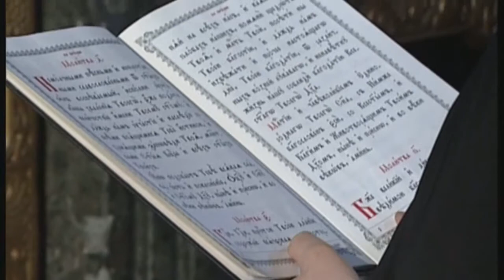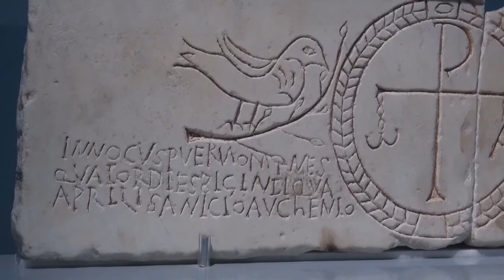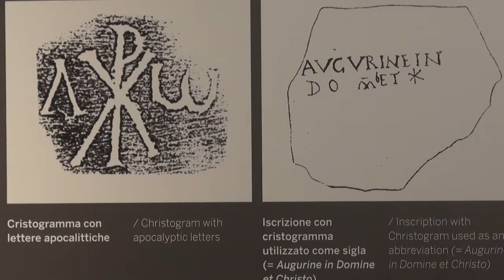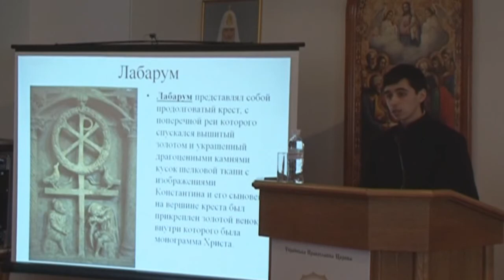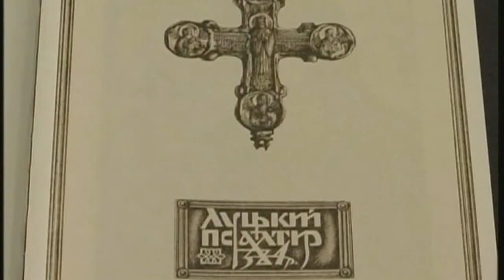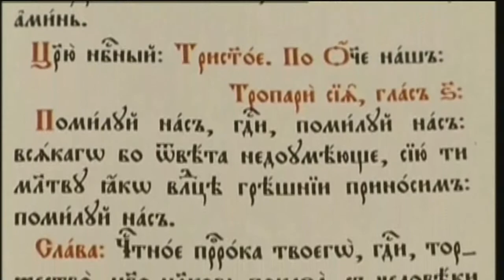«Православний вісник» за 04.05.2013 (№1)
Вербна неділя, Страсна седмиця, Пасха, вітання із Пасхою від Предстоятеля УПЦ, Єрусалимський Патріарх Феофіл - у Лаврі, 1700-річчя Міланського едикту, річниця Чорнобильської аварії, освячення дзвонів у храмі прп. Сергія Радонезького, виставка "Великодня писанка-2013" — про це та інше дивіться у випуску.
Телепрограма Української Православної Церкви виходить щосуботи о 9:30 на Першому Національному.